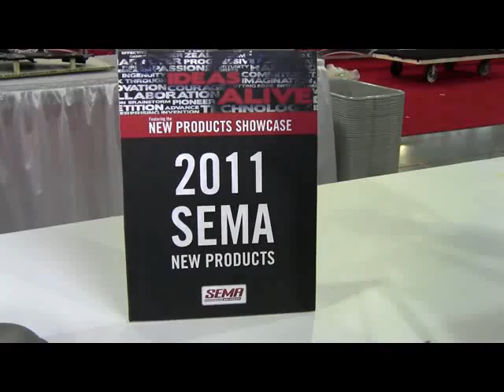Hooker Revolution LS Cast Iron Exhaust Manifolds from Holley Performance Products ID12649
Hooker's LS Cast Iron Exhaust Manifolds provide universal fit for popular chassis when swapping a LS engine into a classic muscle car or street rod